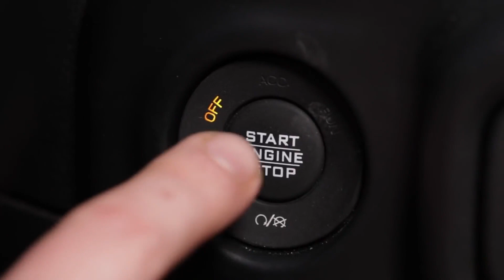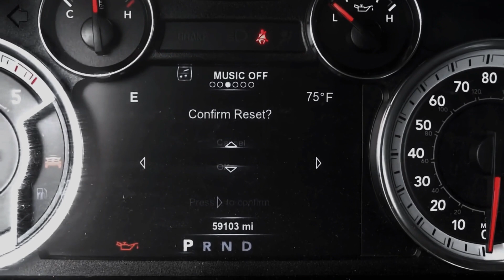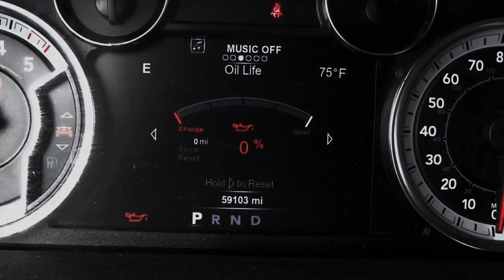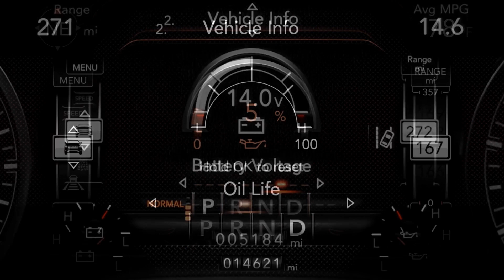Maximize Your RAM 1500's Lifespan 🚘 A Step-by-Step Oil Life Reset Tutorial 🛠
Model Years
00:00 - intro
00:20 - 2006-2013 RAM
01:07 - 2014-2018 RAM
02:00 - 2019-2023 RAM